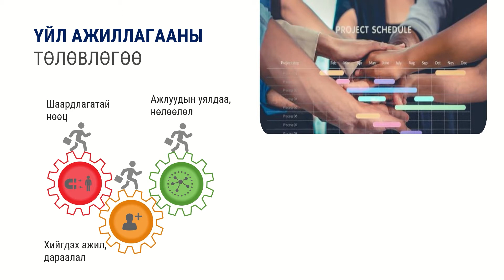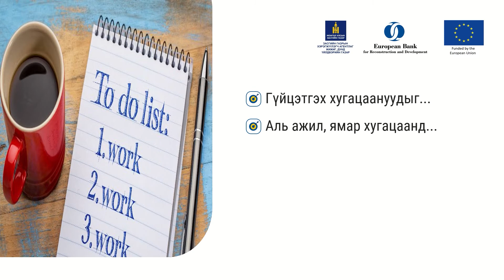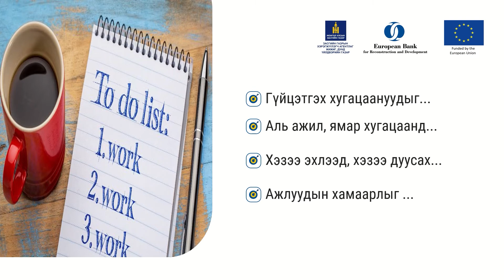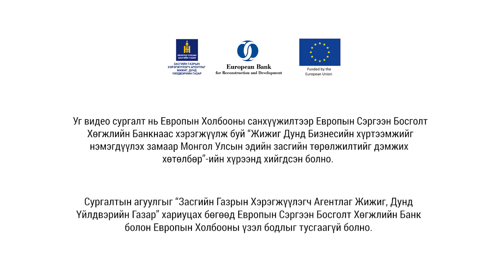10-17. Үйл ажиллагааны төлөвлөгөө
10. Төслийн баримт бичиг